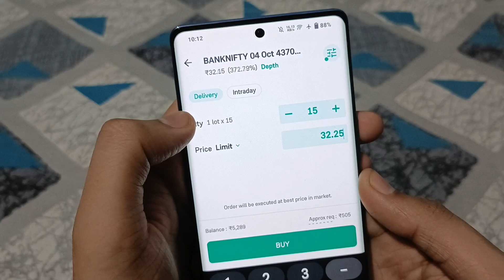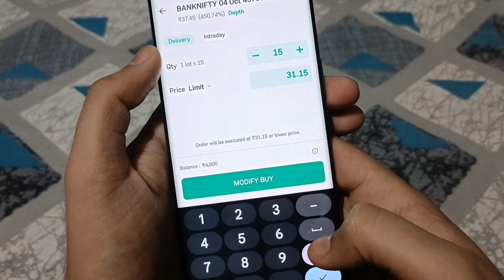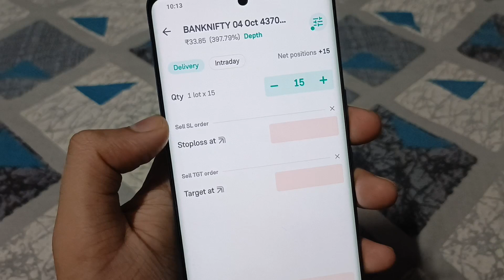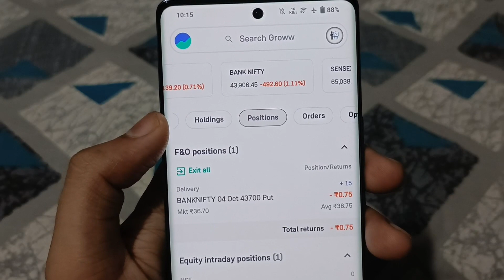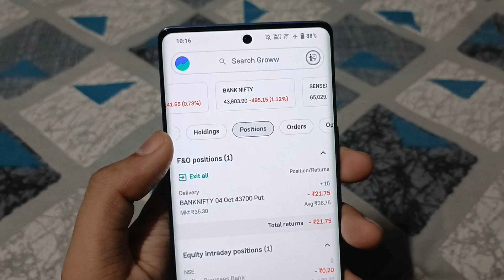मात्र 500₹ Se Groww app में Option Trading कैसे करे | Live Option Trading In Groww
🔴 dosto agar apko bhi trader or investor banna ho to ye sare video zaruri se dekh lijiyega tabhi aap trading se paise kama payoge

YOUR QUERIES -
500 se option trading kaise kare 2024
500 se option trading kaise kare
intraday trading for beginners
intraday trading
trading kaise kare groww app me
trading strategy in groww
trading for beginners
kam paise me trading kaise kare
option trading kaise sikhe
option trading kaise karte hain angel one
option trading kaise kiya jata hai
option trading kaise karte hain live
grow investors hindi new video
put and call options explained in hindi
put and call options trading
call and put options trading
call and put options explained
call and put options explained in hindi
option trading kya hai
500 rs se option trading kaise kare
500 rs me option trading kaise kare
500 rs intraday trading
500 rs option trading kaise groww app me
500 me option trading kaise kare
500 me option trading groww app se
500 me option trading kaise kare groww
intraday trading kaise kare in hindi groww app